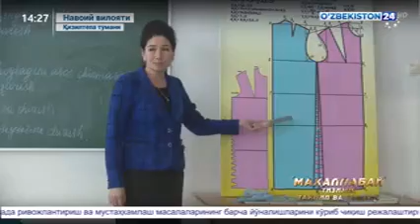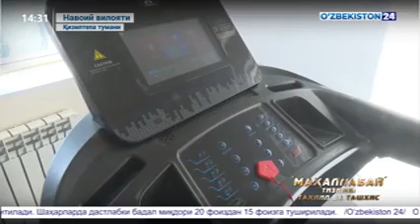"Маҳаллабай" тизими: таҳлил ва ташхисумандаги маҳаллаларда қандай ишлар амалга оширилмоқда?